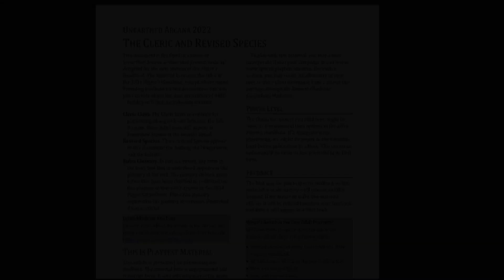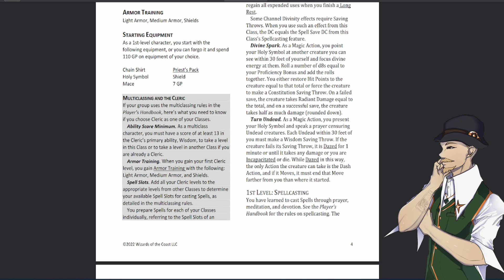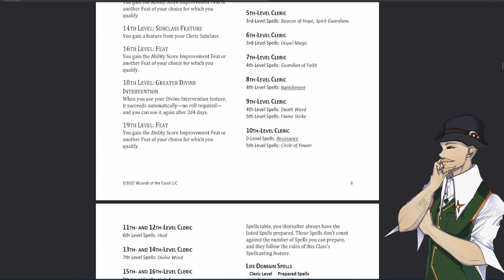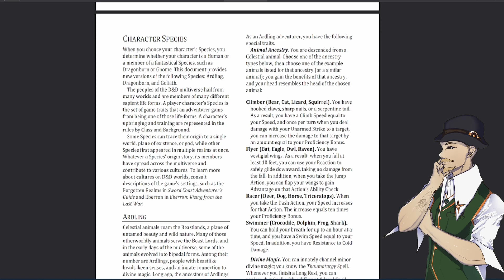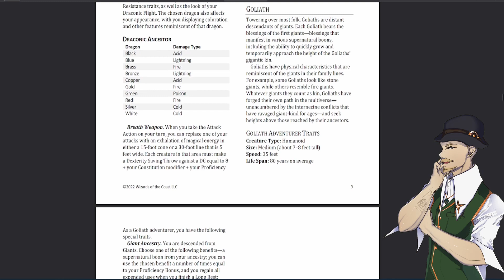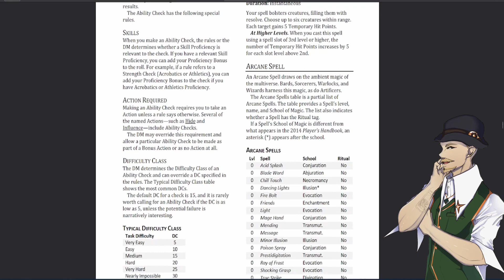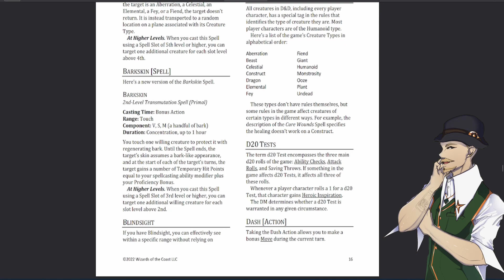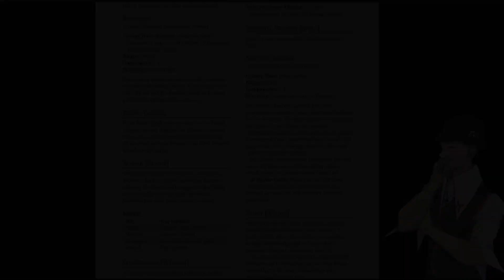Gedanken zu OneD&D Teil 3 - Cleric and Species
Der dritte Teil der Unearthed Arcana zu OneD&D ändert einen wichtigen Begriff nach jahrelanger Kritik und stellt die erste Divine Class vor: Den Kleriker. Was hat sich verändert, was ist gleich geblieben und welche Neuerungen stellt Wizards of the Coast sonst noch so vor?
Dieses Video ist ein kleines Experiment und wesentlich weniger geskriptet als seine Vorgänger. Schreibt mir gern eure Meinung dazu in den Kommentaren, ob ich es so lassen oder wieder zurück zu dem alten Stil soll.